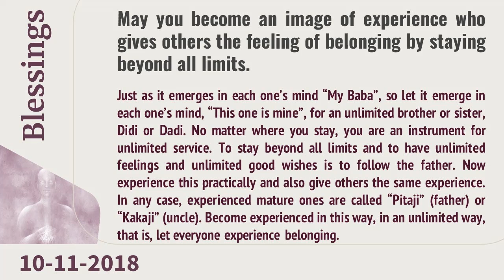Nov 10, 2018 - Magic Of Blessings | Dr Sachin, Global Hospital